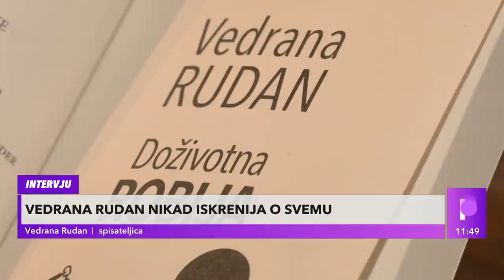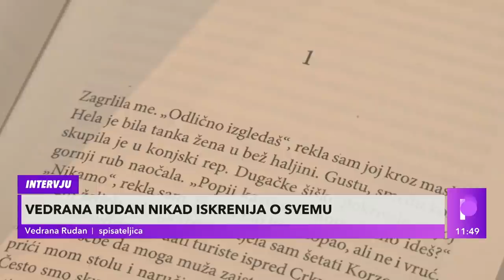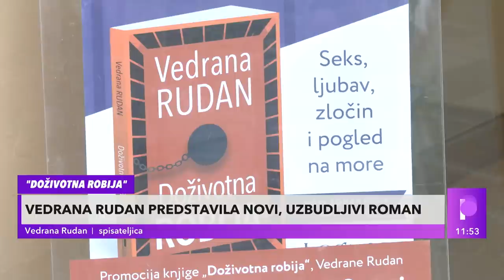EKSKLUZIVNI INTERVJU S VEDRANOM RUDAN: Grozni život me je oplemenio - Puls Srbije